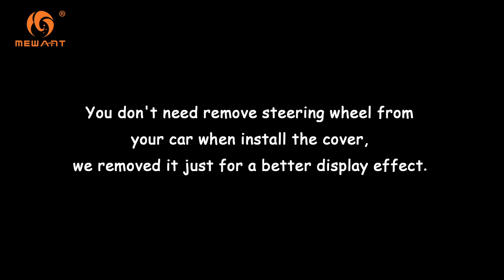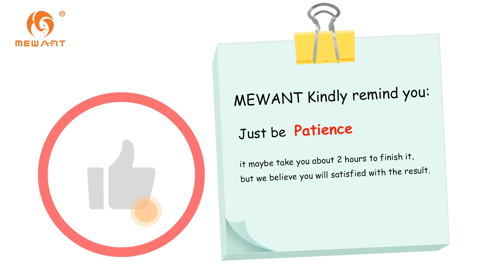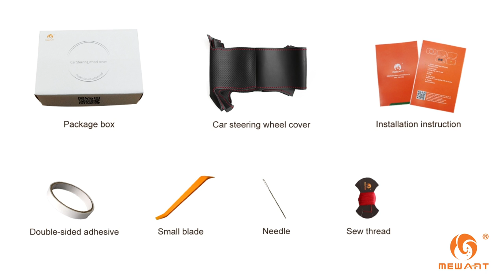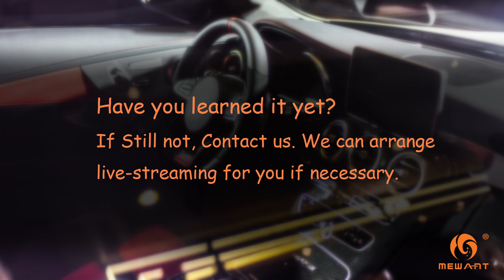MEWANT-- for Mercedes-Benz C 63 AMG 2013-2015 DIY Steering Wheel Cover Installation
MEWANT---Customization just for you!

Material introduce:
Black genuine leather + Black synthetic suede + Red thread

This cover suit for models:
for Mercedes-Benz A 45 AMG 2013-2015 /
CLA 45 AMG 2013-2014 / C 63 AMG 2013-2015 /
E 63 AMG 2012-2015 / GLA 45 AMG 2015 /
CLS 63 AMG 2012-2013 / SLK 55 AMG 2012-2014 /
SL 63 65 AMG 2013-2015

Installation tool needed (MEWANT will send you tool together with cover):
1 * Needle
2 * sew thread (sewing the steering wheel cover)
1 * Double-sided adhesive (fix the cover leather position, not necessary, you could also choose not to use it)
 1 * Small blade (tuck extra leather into steering wheel)
 1 * Thimble (protect your hand)
 1 * Installation instruction